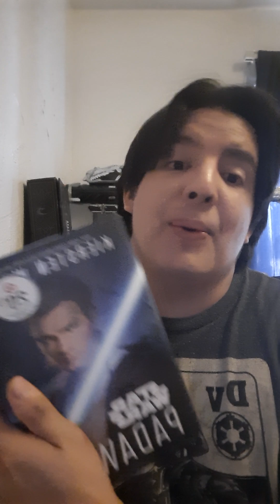Vlog 11, have any hobbies?